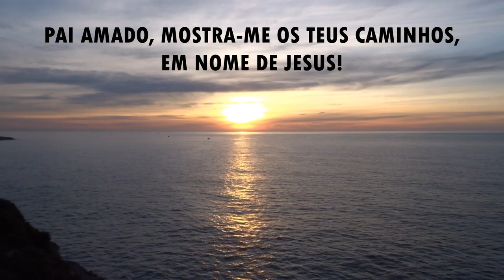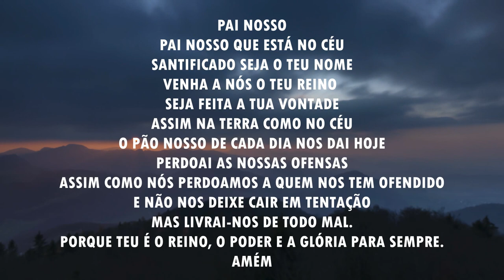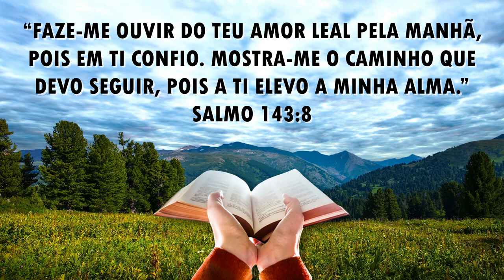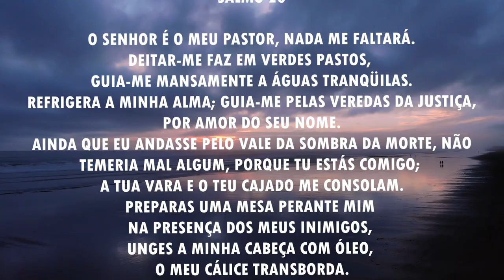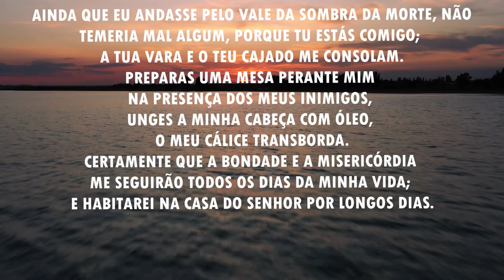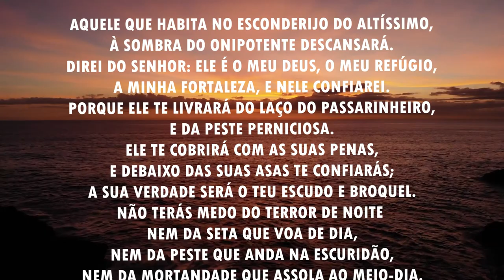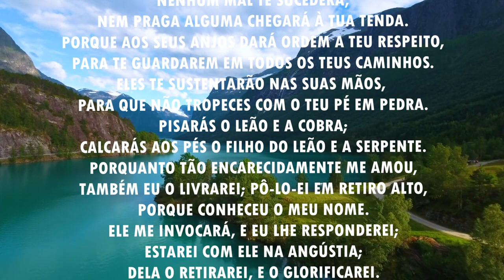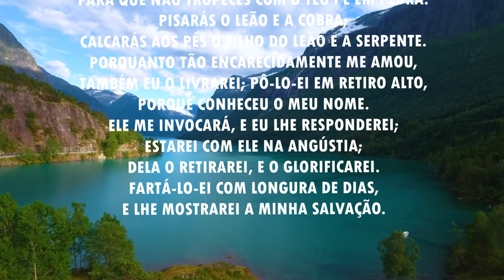Oração da manhã - Para o Senhor mostrar os teus caminhos - 11/04/2021